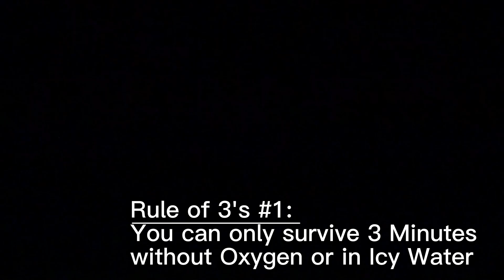Survival Series Ep. 4: Rule of 3's and the 5 C's of Survival (Also thanks for 100 Subscribers!)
In this video I show you the Rule of 3's and how to make a small 5 piece survival kit which you can take on any outings you go on.